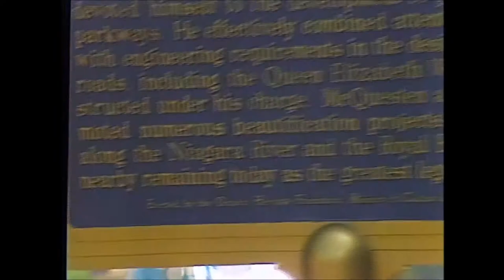margaret short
Princess Margaret unveils Mcquesten plaque in Hamilton
July11,1988